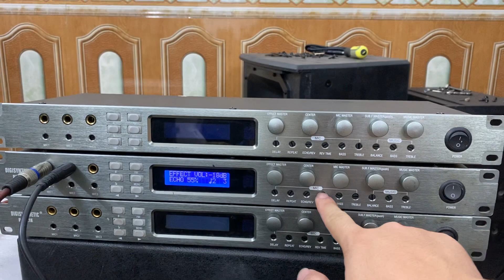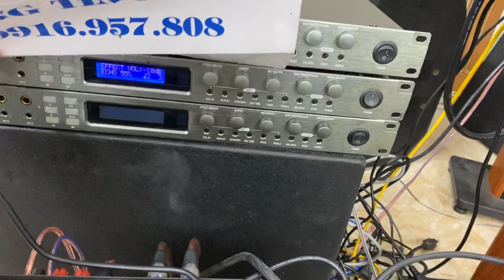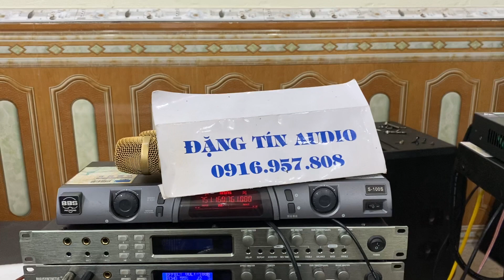Giảm Giá Mùng 1 Đầu Tháng, Đẩy Vang Mic Giá Rẻ Lh 0916957808